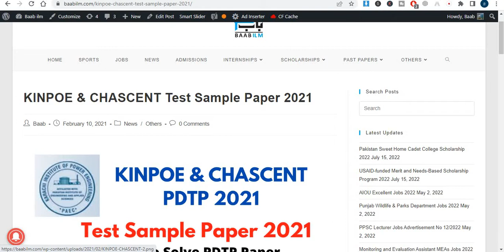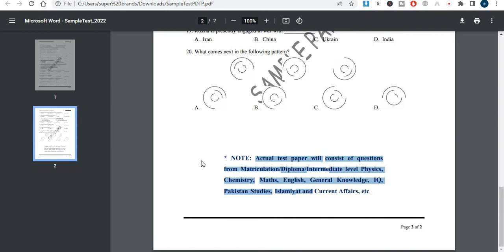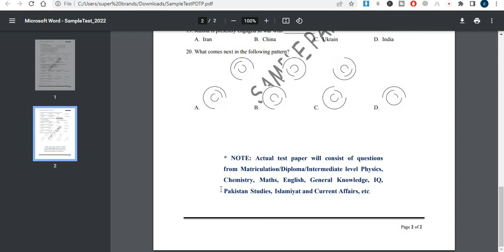KINPOE and CHASCENT Sample Paper 2022 | How to Solve PDTP Paper | Kinpoe Test Pattern